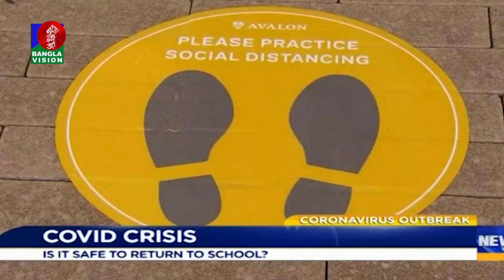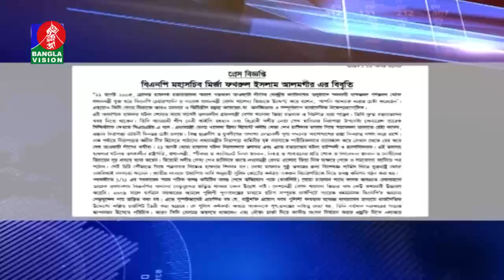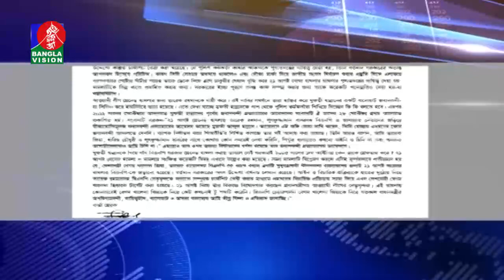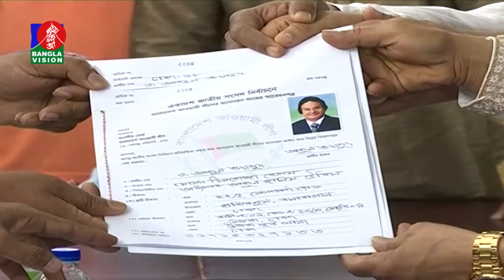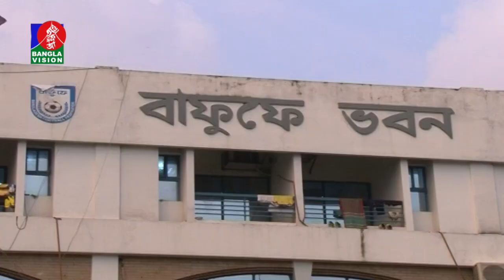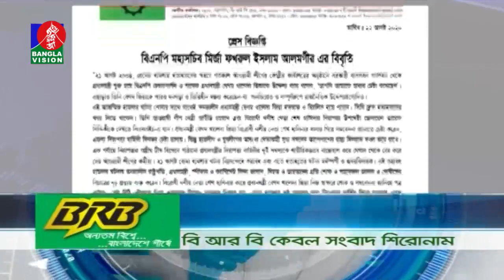সন্ধ্যা ৭:৩০ টার বাংলাভিশন সংবাদ | Bangla News | 22_August_2020 | 07:30 PM | BanglaVision News